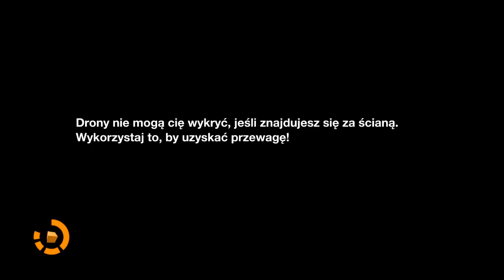Remember Me #12 Remiks kolejnego wspomnienia mamusia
Pod koniec XXI wieku ludzkość masowo korzysta z technologii umożliwiającej cyfryzację wspomnień, a co za tym idzie, handlowanie nimi, usuwanie ich, a nawet zmienianie. Jest to możliwe dzięki wszczepianemu do mózgu czipowi o nazwie Sensen (skrót od Sensation Engine), zapewniającemu jednocześnie użytkownikowi interfejs AR. System przechowywania i wymiany myśli kontroluje korporacja Memorize, której sprzeciwiają się ścigani przez lokalne władze erroryści. Protagonistką gry jest Nilin, która do niedawna była jedną z najskuteczniejszych łowczyń wspomnień – działających w podziemiu agentów, hakujących i kradnących cudze wspomnienia. Główną bohaterkę poznajemy w Paryżu roku 2084, w słynnym więzieniu, Bastylii. Jak się okazuje, z łowczyni stała się ofiarą – ktoś wyczyścił jej pamięć i najwyraźniej pragnie wykorzystać w nieznanym, ale niewątpliwie przerażającym celu. Nilin musi uciec z więzienia, a następnie dowiedzieć się, co planuje korporacja Memorize.